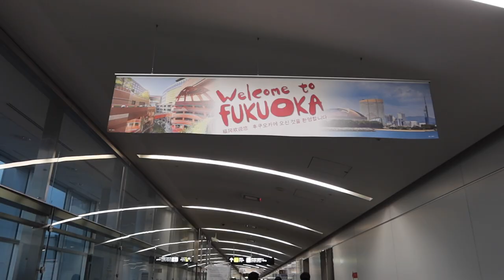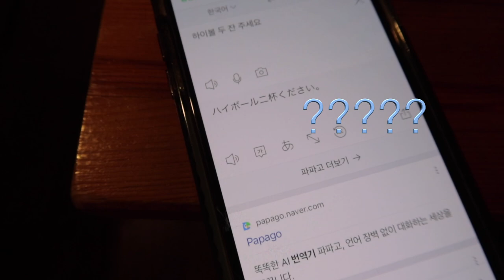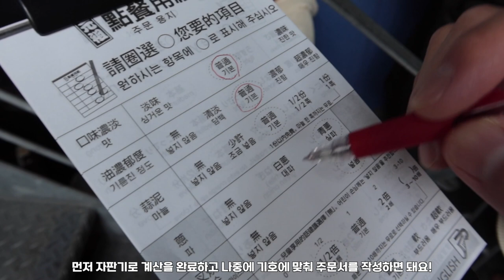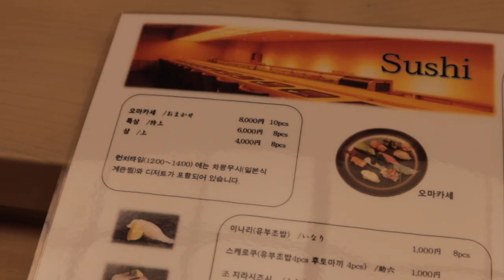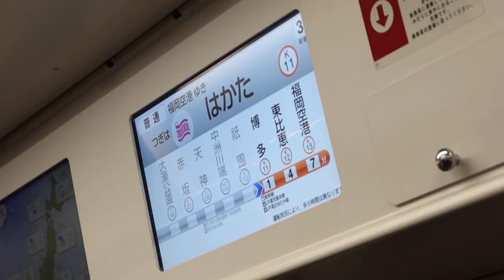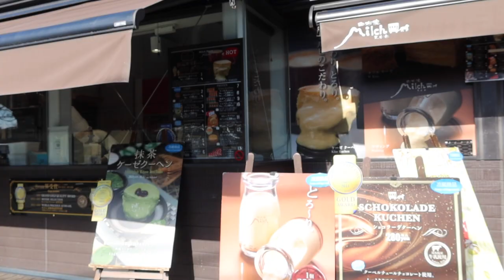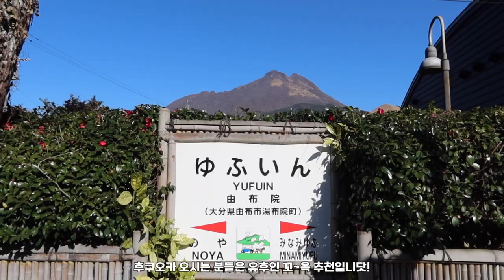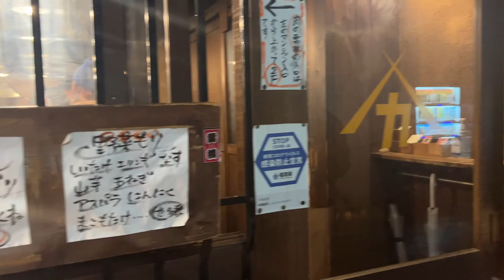후쿠오카 4박5일 여행 🇯🇵| 대존맛 맛집과 이자카야🍜| 유후인 인생 료칸♨️|일본 편의점 먹방| 일본 온천 여행✈️| 일본 여행 브이로그 Fukuoka Vlog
그 동안 잘 지내셨나요 우리 뭉독자들!!

너무 오랜만에 돌아왔죠?

면목이 없지만, 전 일본 여행을 다녀온 후 몸살을 씨게 앓고,,,

여행에서 찍어온 영상 클립이 500개가 넘는 바람에

조금은 긴 휴식기를 가지며 몸도 회복하고 천천히 편집도 했답니다!

덕분에 인스타로 소식도 많이 못 들려드리고

유튜브도 띄엄띄엄이라 죄송한 마음이 컸어요 😭

대신 열심히 편집해서 무려 35분이라는 긴 영상을 가지고 왔어요!

일본에 가시는 분들이 정말 많아서 제 영상이 도움이 되길 바라구,

여행 안가시는 분들도 35분동안 잠시나마 대리휴식 하시길 바래요

거창한 다짐은 없지만요,

좀 더 단단하고 활기찬 모습으로 새해를 맞이하려고 합니다!

앞으로도 우리 계~속해서 쭈!욱! 함께 합시다❤️